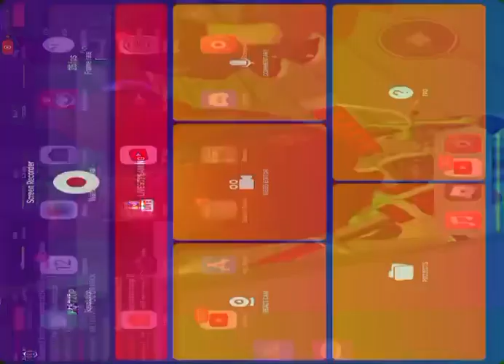How to get shadow quartz chomik